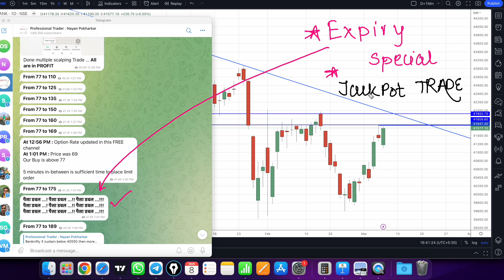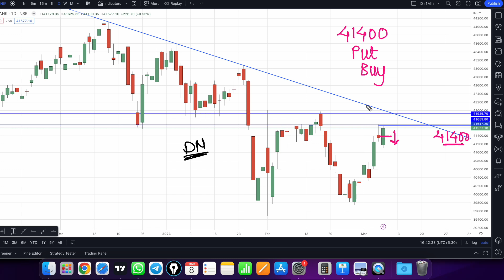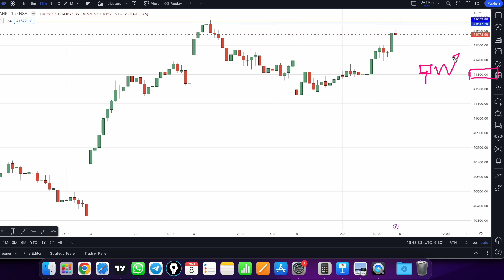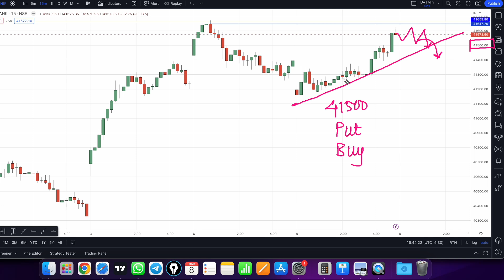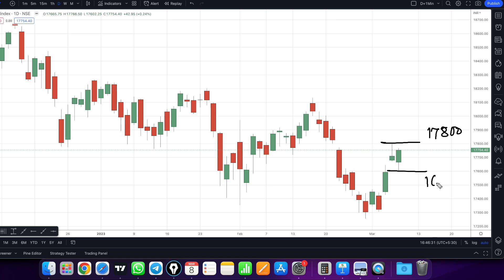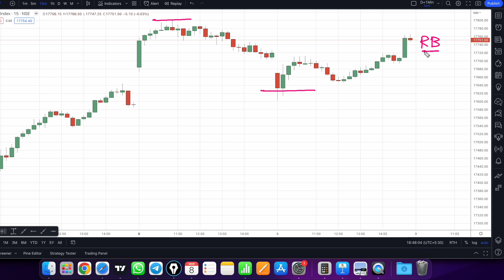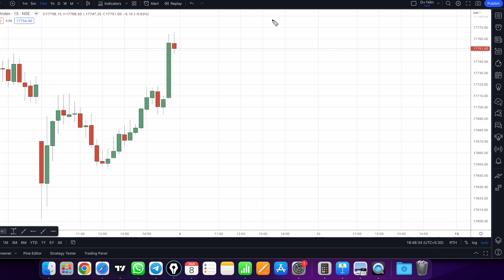Bank nifty prediction for tomorrow 9 March